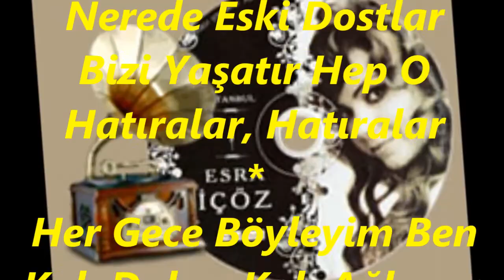Esra İÇÖZ-Bu Gece Yine Daldım Gittim Eski Günlere (NİHAVEND)R.G.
SOLİST:
*ESRA İÇÖZ*
VİDEOYU YAPAN
*RECEP GAYRETLİ*
GÜFTE:  HASAN ESEN
BESTE:  HASAN ESEN
USUL:  SOFYAN
MAKAM:   NİHAVEND
Bu Gece Yine Daldım Gittim Eski Günlere
Saatlerce Ağladım Yandım Geçen Yıllara
Nerede Eski Günler, Nerede Eski Dostlar
Bizi Yaşatır Hep O Hatıralar, Hatıralar
Her Gece Böyleyim Ben Kah Dalar, Kah Ağlarım
Gözyaşımda Saklıdır Bütün Hatıralarım